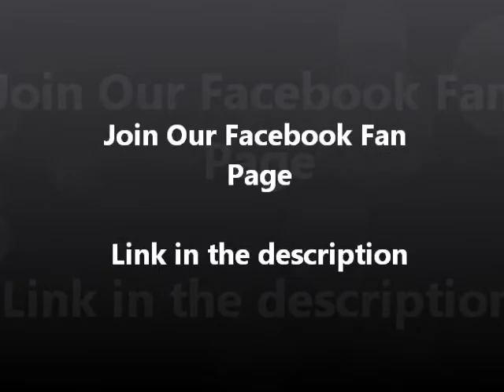First Clear Video of Chinese Mystery Stealth Plane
The clearest video footage yet of what appears to be a Chinese stealth fighter prototype has been posted online.